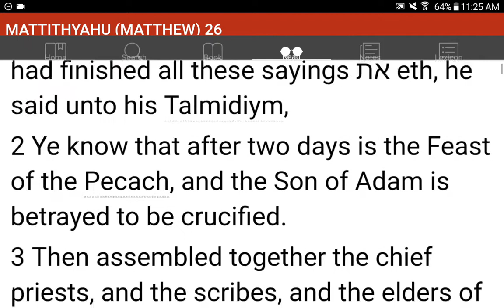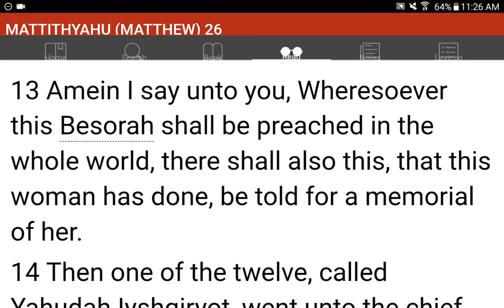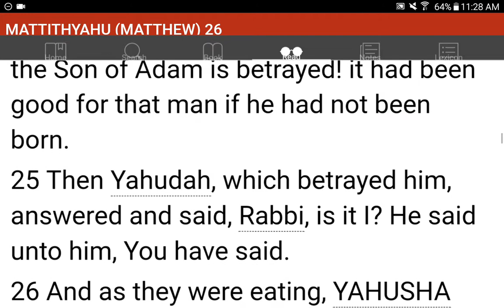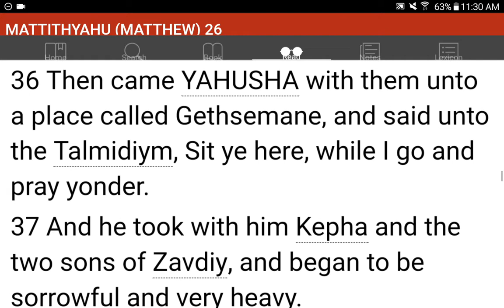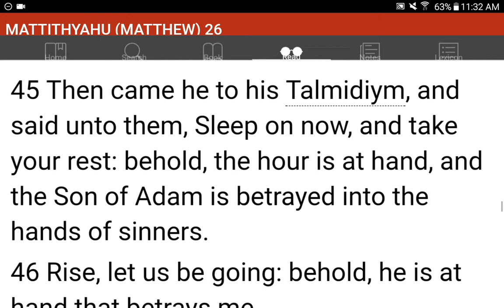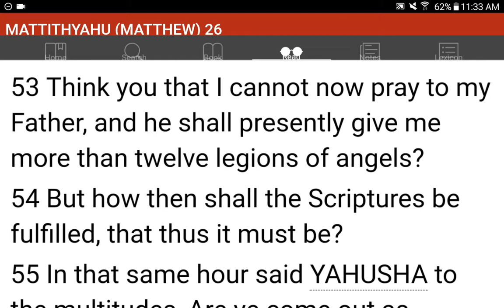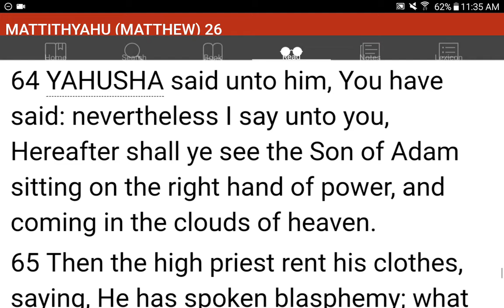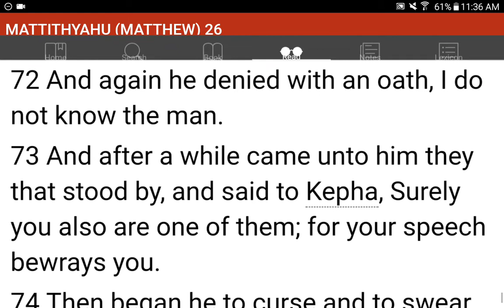💜h?™ "What's the MOST HELPFUL & SIMPLEST WAY that WORKS?"™ GIVE 1P/Month NOW! GCash